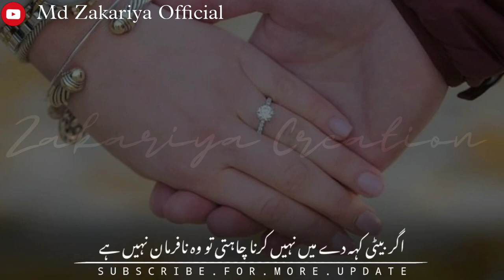Beautiful Islamic WhatsApp Status | Shadi Ke Faesle | Child Marriage Decision | Md Zakariya Official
In the name of 𝐀𝐥𝐥𝐚𝐡, the beneficient, the merciful.💫

How are all you wonderful people? I trust I am finding you enjoying this lovely day wherever you are…😊

This is Arabic Nasheed , Islamic Naat , And Muslim Scholar Speeches Channel Where You Will Find Great Videos For WhatsApp Status Please Subscribe To The Channel And Also Press The Bell Icon , Share All My Videos To All Your Friends Out There , Post This To All Your Social Media Accounts Whatever You Use .💚

✧𝘾𝙤𝙣𝙣𝙚𝙘𝙩 :-

✓ Instagram :- Md Zakariya Official
✓ Twitter :- Md Zakariya Official
✓ Facebook :- Md Zakariya Official

⎇ ℜ𝔢𝔞𝔡 :-
All the sounds or music and image used in the above video is not my own , ( Thank to them For giving this type of music and images )